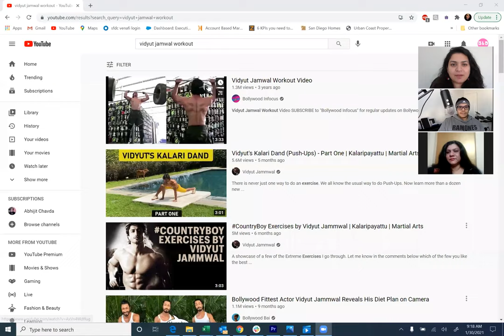Kalaripayattu, third eye, psychedelics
In this podcast, we talk about Kalaripayattu, an ancient Indian martial arts form and discuss the possible similar effects of psychedelics and the third eye activation meditations
Kalaripayattu, also known simply as Kalari, is an Indian martial art that originated in modern-day Kerala, a state on the southwestern coast of India.Kalaripayattu is known for its long-standing history within Indian martial arts. It is believed to be the oldest surviving martial art in India, with a history spanning over 3,000 years.

Vidyut Jamwal, an Indian Bollywood actor and a Kalaripayattu practitioner shows us one of his third eye practices.
It's no doubt that Kalaripayattu is not just a physical practice but combines mind, body and soul

We are a couple sharing our plans for taking charge of our lives, hoping to inspire others who have been in a similar rut as we have.
Be it mental or physical, we are planning on taking charge of everything needed to be done to shape our future the way we want it.
We decided we cannot wait for things to happen to us and we need to set deadlines.
So we did and here we are taking charge of everything from planning to end the lease to move to another location with our adorable cat!
We will be sharing our real journey with you!

Thank you everyone who watched my video.
I really appreciate such encouragement.

If you want to support us, you can buy a coffee!

My name is Dhruti and I am a techie professionally but a creative backpacker and a hopelessly optimistic dreamer at heart.
I am also a financial & personal growth enthusiast.
Most importantly, I love to travel and this pandemic took that away from me so I decided to dive into my creative side and tell stories and share my life.
Me and my boyfriend are planning to move to a place where there is more of a work life balance.
We have been in a mental rut and we are making those moves to achieve the life we want and we are sharing that with you!
I firmly believe that you can achieve earning good money without compromising on your life quality and that's the balance I am on a journey to strike.

Who is Kevin?
Kevin is my boyfriend who wears many hats, LITERALLY
He is currently an Uber eats driver but he is a video editor and a gamer at heart.
He formerly also worked at a grocery store which sucked the life out of him, until he met me :)
Unlike me, he has not traveled much but we are now changing that.

We also want to bridge that gap of what we are at heart and what we do professionally.
While we do believe in manifestation, it doesn't happen without actions and we are working towards that action.